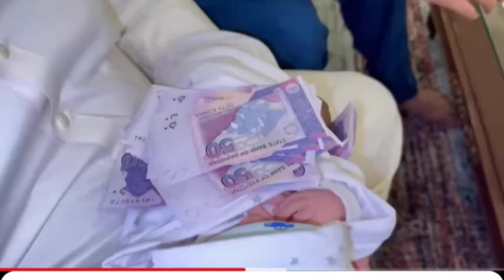ka Eid PE husband K sath romance..Ramzan sitara ko Madhuri Dixit ka Nam de dia😆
@sitarayaseensana Eid Mubarak ll husband se kitni eidi Mili l baby K sath pehli Eid
@salmayaseenvlogs husband K sath romance l Madhuri Dixit ll exposed l reaction l family vlog l daily vlog l New blog l